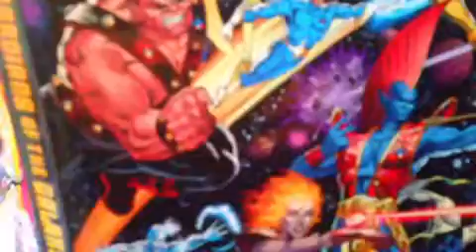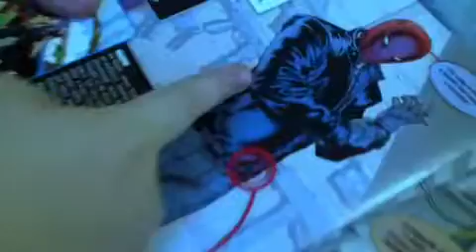Lil pump vs future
This is a terrible rap battle but still kinda funny